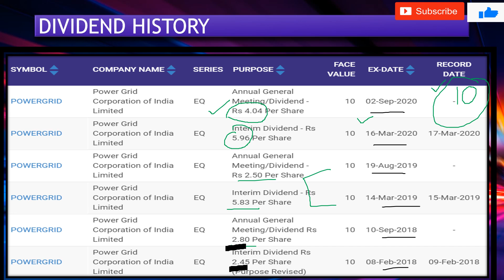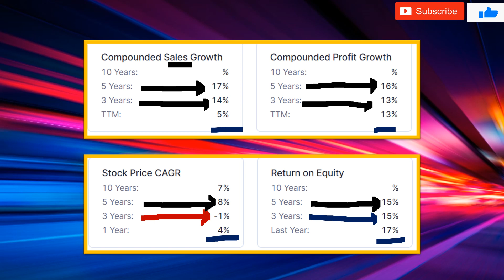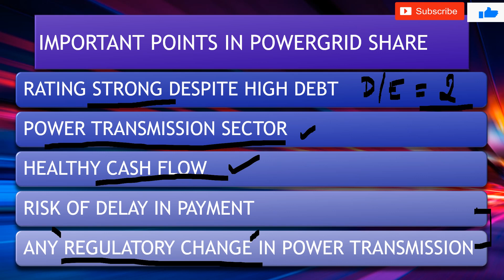Powergrid share dividend | Powergrid share latest news | power grid corporation share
We have discussed about POWERGRID Share price. Powergrid corporation is psu and announced dividend. We discussed important dividend dates.  POWERGRID share target price and fundamentals is discussed in detail.